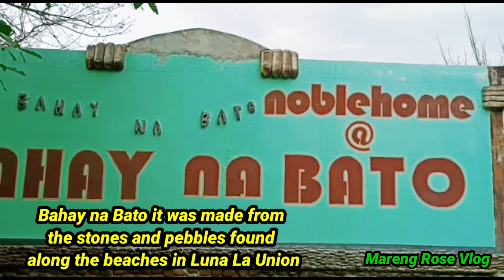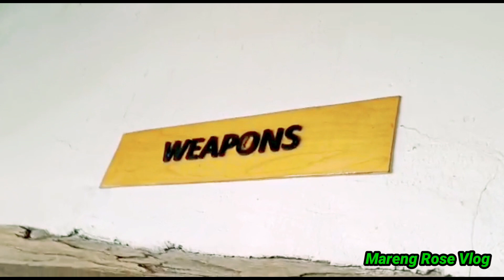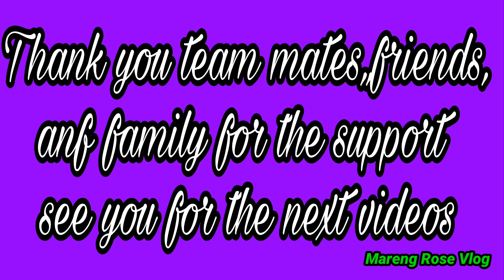Bahay na Bato Art Gallarey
Bahay na Bato, just like its name, is a house that is made entirely from pebbles and stones found on the pebble beach just beside it. It was built as a family rest house and later opened to the public in 2015 as an art gallery called Kamay Na Bato Art Gallery.It is located in Luna La Union Philippines